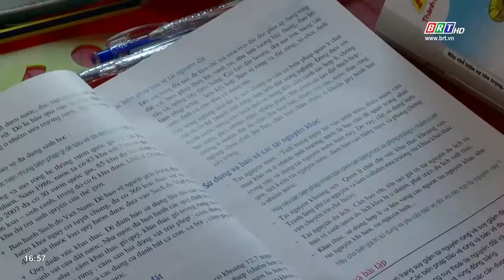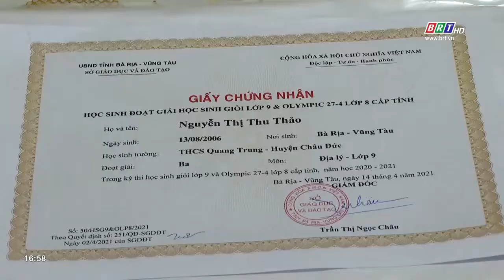Tấm gương vượt khó của 3 chị em mồ côi | BRT TV